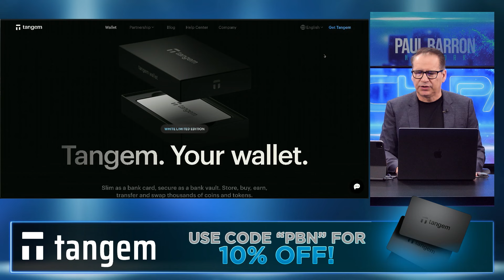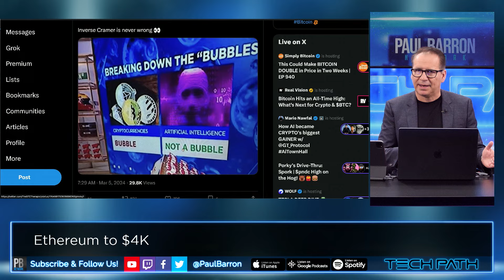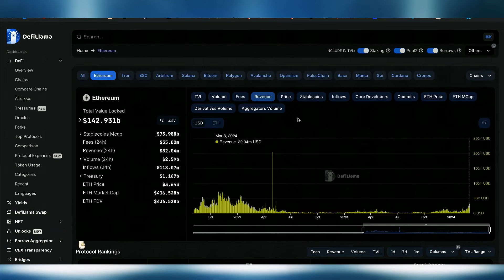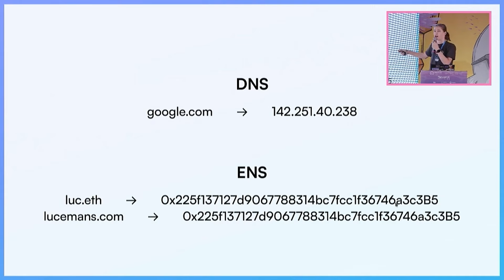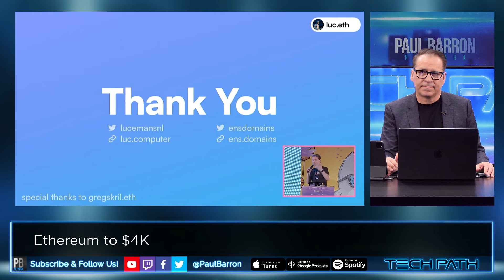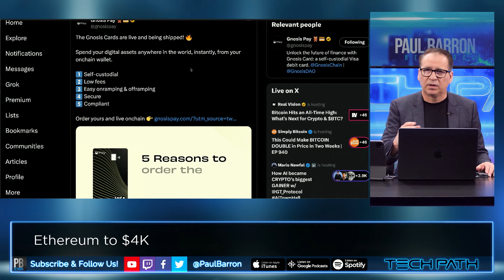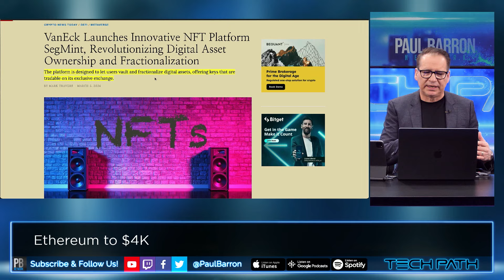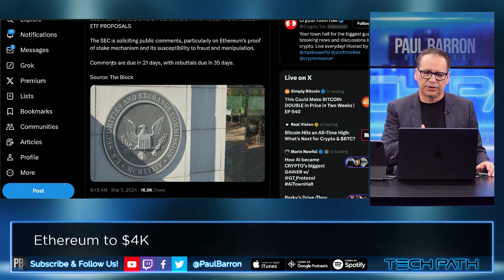Ethereum Gas Fee Upgrade in 7 Days! 🔥 $4,000 Rally Incoming?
During the timeframe which ended on the 1st of March, Ethereum [ETH] hit its highest inflow since July 2022. With the Dencun update a week away, there's now 31.387 million Ethereum—worth approximately $116 billion—staked on the Beacon Chain.

00:00 Intro
00:17 Sponsor: Tangem
00:56 ETH hit $3800
01:09 Bitcoin is in a bubble
01:22 ETH rally hasn't started
03:33 Dencun Countdown
03:49 Gas fees + Staking
05:33 Wormhole pre-market token surge
06:00 ETH Deflation
06:11 ENS at ETH Denver
08:56 Lens surpasses Farcaster in 3 days
09:47 META outage
10:06 Gnosis Pay at ETH Denver
11:35 VanEck Launches NFT Platform
13:35 Cathie Wood Bullish on Ethereum & Solana
14:27 SEC delays Ethereum ETF
15:09 Outro